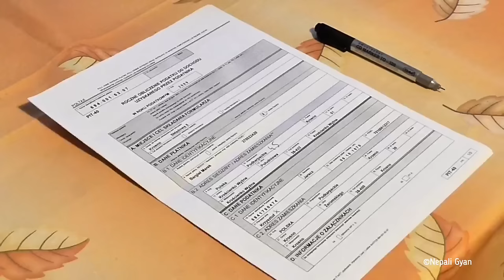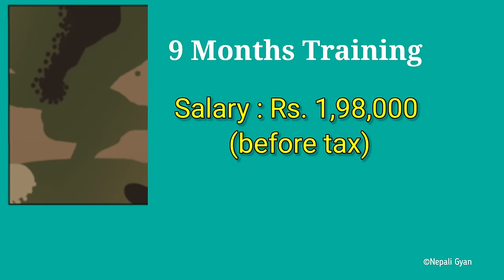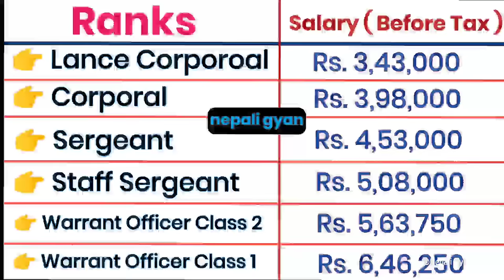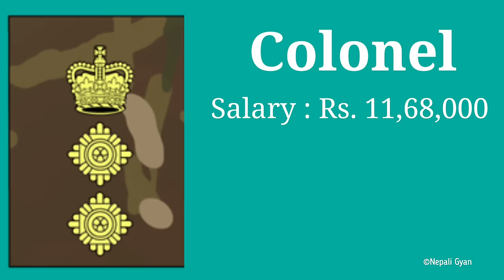British Army Salary And Ranks || How Much Does British Gurkha Army Earns In Month || Nepali Gyan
Hello everyone.
Welcome To Nepali Gyan YT Channel.

🔴. British Army Salary 2022
🔴. British Gurkha Army Salary
🔴. British Army Ranks
🔴. British Army
🔴. Salary Of British Gurkha Army